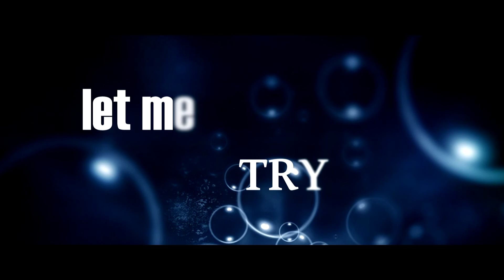'Let Me Try' - Official Fanmade Trailer [HD] (Maroline)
Song: Hello - Adele (Cover)